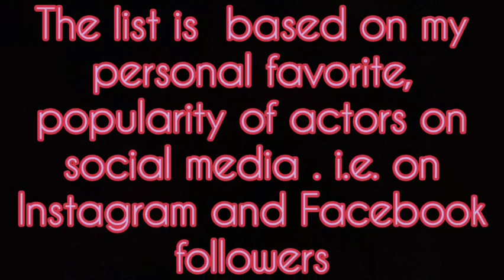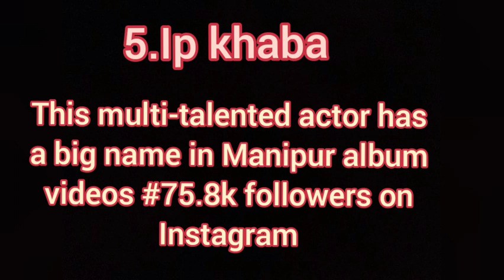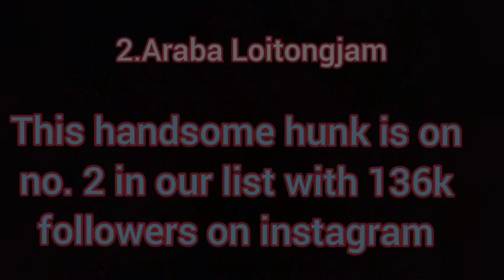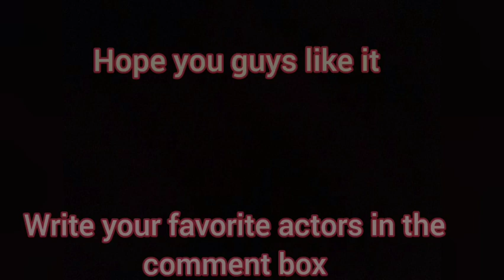Top 10 handsome young actors of Manipur 2022